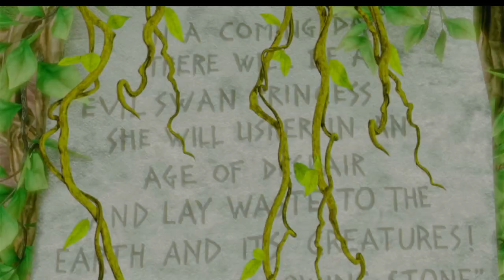Trailers from Angry Birds Toons Season 1 Volume 2 2014 Blu-ray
List of contents:

1. The Spectacular Spider-Man Complete Series trailer
2. The Swan Princess: A Royal Family Tale trailer